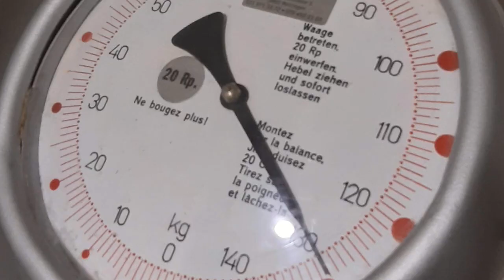Duo "Beidi Gaga" präsenthierd: POUKE FEISS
Für eine fette Fasnacht 2021 auf fasnachtimerlaubtenrahmen.ch geproduziert!